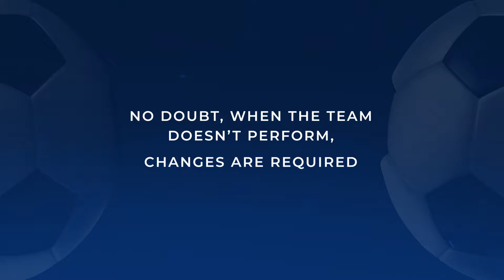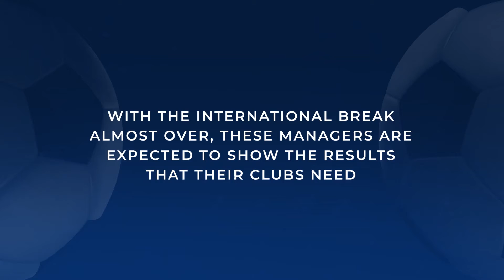4 Managerial ChangesThis Season 2021-22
Here are the four new managers that are expected to get the job done!

Check out who are they!